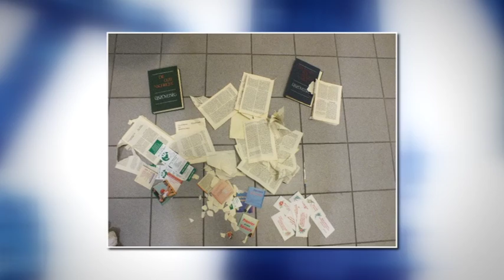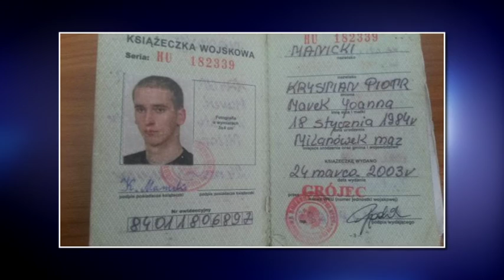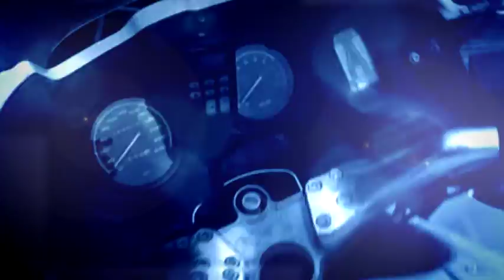Bűnmegelőzési Magazin 2016.06.18. hatoscsatorna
Téma: AZ IDEGENFORGALOMMAL JÁRÓ FELADATOK
Műsorvezető: Czégényi József
Vendég:
Lantos Attila r. szds.
mb bűnügyi OV, Repülőtéri Rendőr Igazgatóság